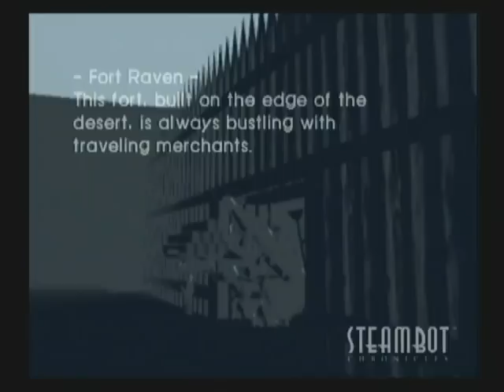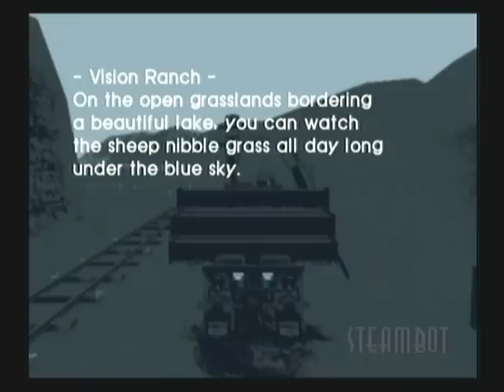Let's Play Steambot Chronicles Part 096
We find a home for the last of the orphans. A burnt-out shack still counts as a home, right?